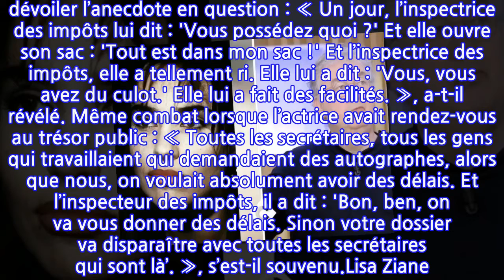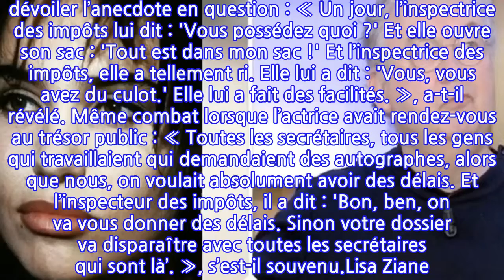Dominique Besnehard raconte les déboires improbables de Béatrice Dalle avec les...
Avant de devenir le producteur de cinéma que l’on connaît tous, Dominique Besnehard a d’abord mis un pied dans le milieu du 7e art en étant l’agent artistique de nombreux acteurs désormais tous très connus. Durant une vingtaine d’années, l’homme derrière la série Dix pour cent a donc pris sous son aile des dizaines de jeunes comédiens… Et parmi eux, une certaine Béatrice Dalle ! Une femme qui l’a incontestablement marqué à vie. La preuve, alors qu’il était l’invité dans le podcast À voix nue de France Culture, ce dernier a expliqué que l’ex de JoeyStarr lui avait inspiré une intrigue que l’on a pu retrouver dans Dix pour cent.« Généralement, toutes les histoires qu’on a racontées ne sont pas arrivées aux acteurs qui les jouent. Par exemple, Audrey Fleurot, l’actrice qui n’a pas payé ses impôts et qui va avec son agent pour demander des facilités de paiement », a tout de même précisé Dominique Besnehard avant de dévoiler l’anecdote en question : « Un jour, l’inspectrice des impôts lui dit : 'Vous possédez quoi ?' Et elle ouvre son sac : 'Tout est dans mon sac !' Et l’inspectrice des impôts, elle a tellement ri. Elle lui a dit : 'Vous, vous avez du culot.' Elle lui a fait des facilités. », a-t-il révélé. Même combat lorsque l’actrice avait rendez-vous au trésor public : « Toutes les secrétaires, tous les gens qui travaillaient qui demandaient des autographes, alors que nous, on voulait absolument avoir des délais. Et l’inspecteur des impôts, il a dit : 'Bon, ben, on va vous donner des délais. Sinon votre dossier va disparaître avec toutes les secrétaires qui sont là’. », s’est-il souvenu.Lisa Ziane